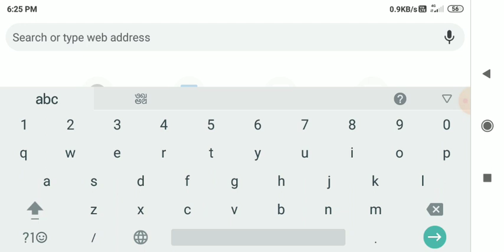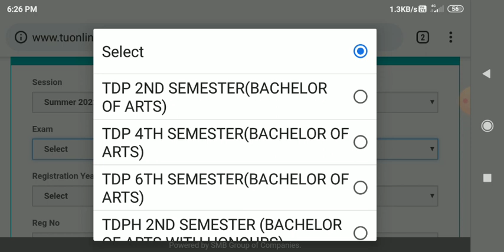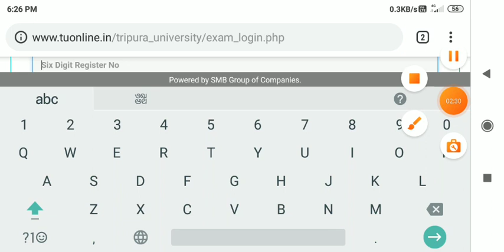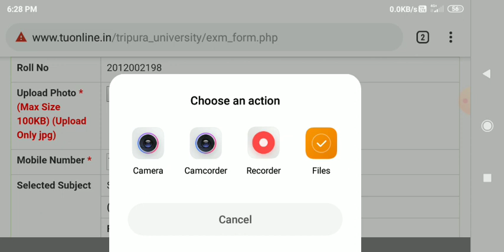Online Form fill up for TDP/TDPH 2nd 4th and 6th Semester Examination 2022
নমস্কার বন্ধুরা আপনাদের স্বাগত জানাই Tripura Info Everyday ইউটিউব চ্যানেল। প্রিয় বন্ধুরা এই চ্যানেলটিতে আপনারা পাবেন ত্রিপুরার সব রকমের শিক্ষাসংক্রান্ত বিজ্ঞপ্তি, সরকারি ও বেসরকারি চাকরি সংক্রান্ত বিজ্ঞপ্তি।এবং online যেকোনো রকমের support. এই চ্যানেলটি খোলা হয়েছে শুধুমাত্র আমার ত্রিপুরাবাসী ভাই ও বোনদের জন্য।

💥যোগাযোগ মধ্যম👇

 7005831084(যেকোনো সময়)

                               🙏ধন্যবাদান্তে 🙏
                    আপনার শুভচিন্তক সঞ্জয় নাথ